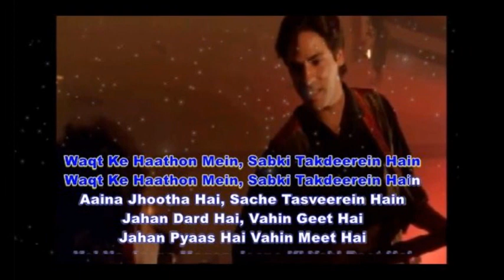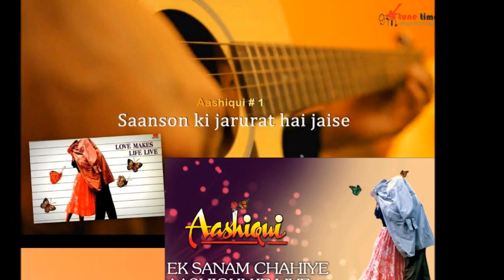Saanson ki jaroorat (Aashiqui) - Cover song by Neil Sahasrabudhe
Saanson ki jaroorat hain jaise

Cover song by Neil Sahasrabudhe